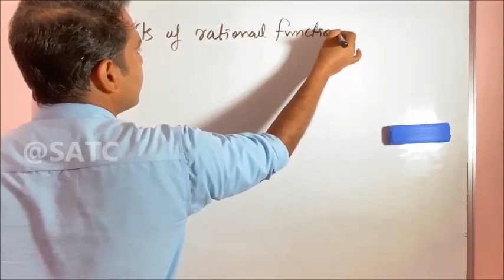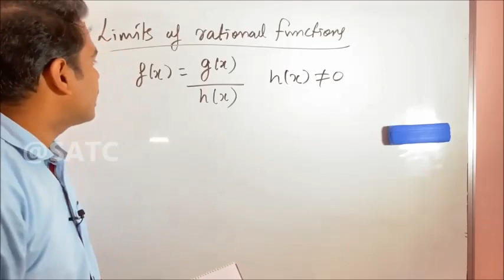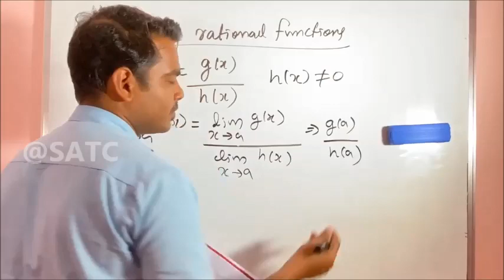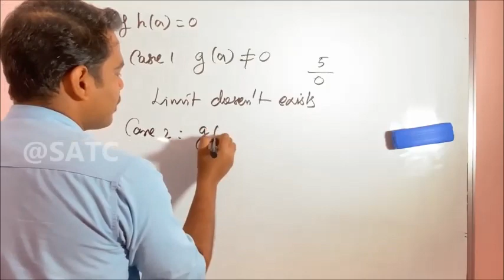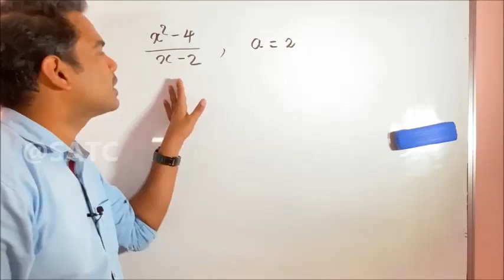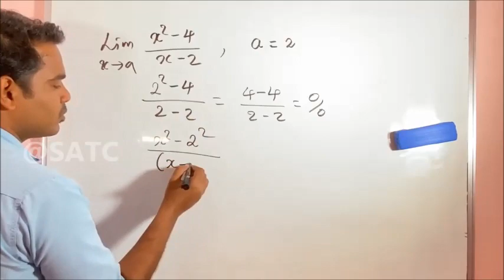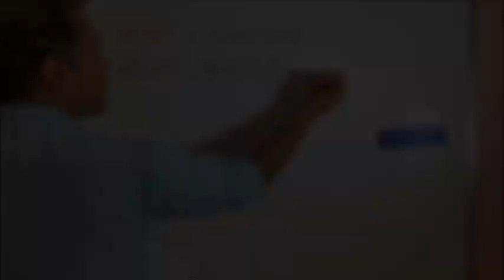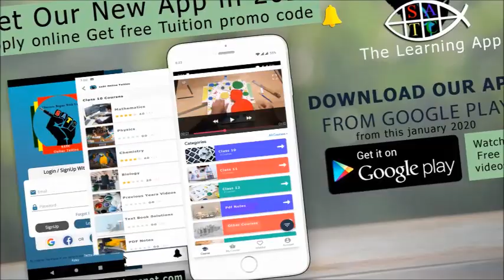Limits and derivatives | class 11 Mathematics | Part 5 | Limits of Rational Functions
Comments below to get our application link.

To Watch Complete Course please Download our New Application SATC The Learning app  or contact

This is a preview of 5 th part of limits and derivatives .In this video Mr.Sunny Thomas CT (The Director of SATC ) explain how to find out the limit of rational functions..This video series covers all topics in Chapter 13 of Class 11 CBSE/KERALA STATE.
Maths Limits and Derivatives part 5 (Limits of Rational Functions ) class 11 Mathematics XI